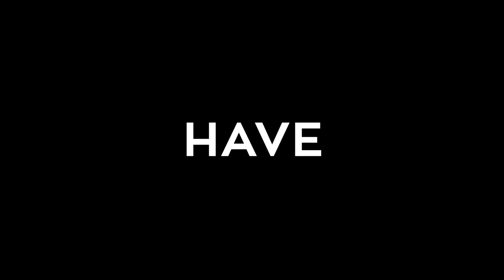Flexible Slideshow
Curved Flexible Layers in 3D space / Exclusive. Can be used in
different cases / Photos or Calendar Days or Flags, etc.